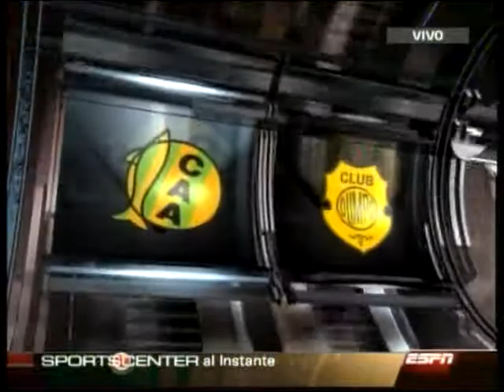Resumen goles de la B Nacional